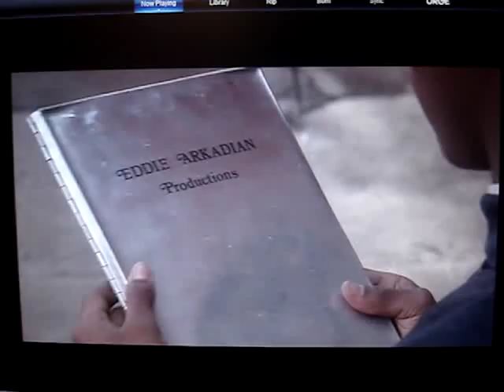Faith Prince Dirty Books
Last Dragon Amazing Video even more Amazing Song. Really good music